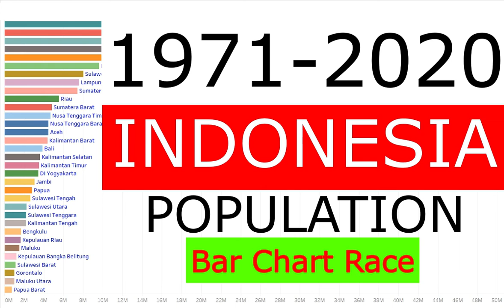Jumlah Penduduk Indonesia Per Provinsi | Indonesia Population By Province | 1971-2020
Jumlah Penduduk Indonesia Per Provinsi | Indonesia Population (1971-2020) Timeline Graph

DataVisualization of Indonesia Population (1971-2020) with Bar Chart Race.